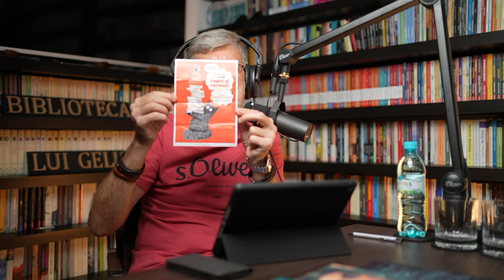Biblioteca lui Gelu #36 - Filip Enache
Susține podcastul "Biblioteca lui Gelu" cu o donație și vei avea acces la "Behind the scenes" alături de poze, texte și conținut adițional: